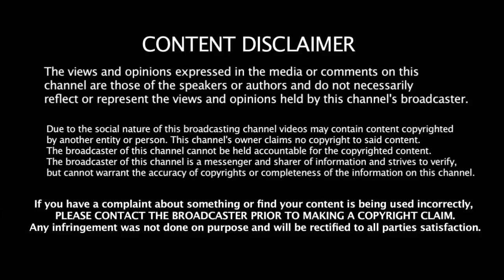எல்லாம் வாய மூடுங்கடா!!!!!! செந்தில் பாலாஜி செம பதிலடி | Senthil Balaji | TTV